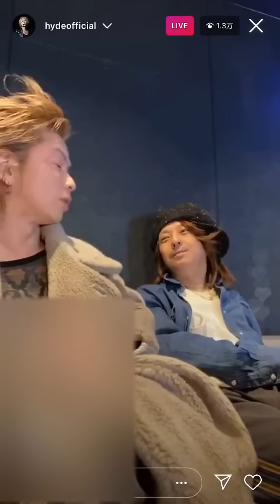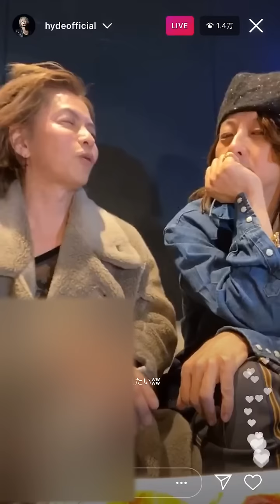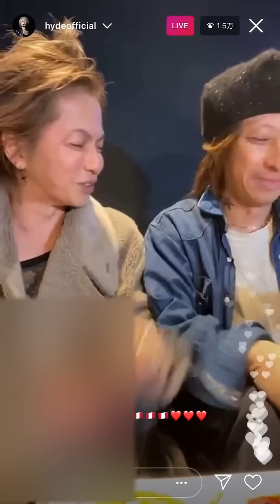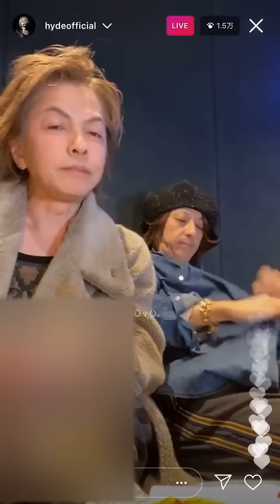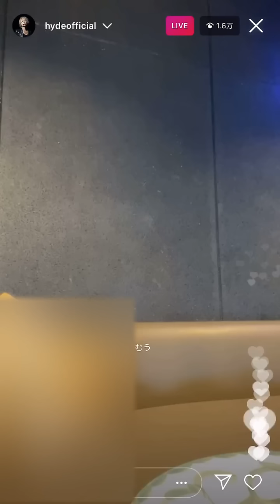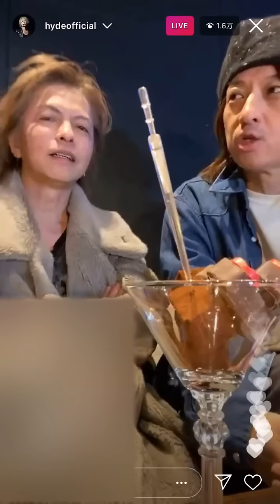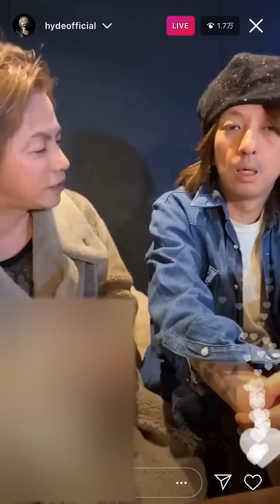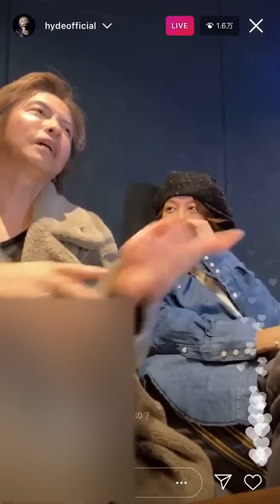hyde&清春インスタライブ深夜の爆笑トーク20210228